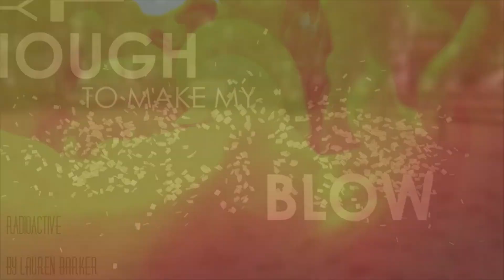Equestrians: Radioactive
Video finishes at 3:05, ignore the last blank bit don't know why its there:/
HEY GUYS!! Long time no upload I know:/
First of all let me say the text overlay doesn't belong to me, my friend James made it from Media at college and said I could use it if I credit him so here ya go James;)
I claim no rights to the song either, all that is mine is all of the clips!:)
I'm actually quite annoyed as its still not in time with the lyrics!!!:L But it takes forever to render so I wasn't doing it again, this will have to do-_- hate not being able to afford sony vegas!!:(
Anyways updaaatttess:
 I've got into Bishop Burton and will be there for a year and then hopefully another 2 after that!:') WOOP! and we've begun backing work with Belle who is taking to it really well!:') Only one rear so far which trust me is good for her!!xD and thats about it really:P Oh me and Samson came 4th in the Intermediate Showjumping!:D
Thankyou to all my subbers!! and anyone who watches and comments you all make my day:')